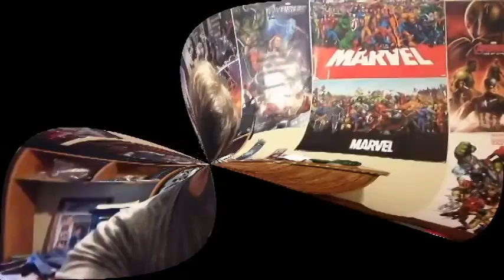5 Things Mario Can't Do That You Can REACTION